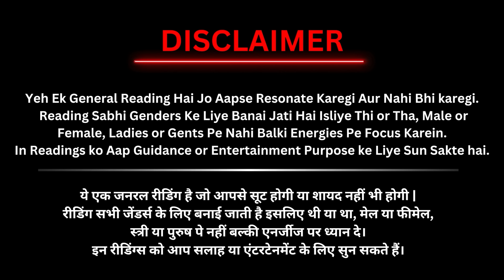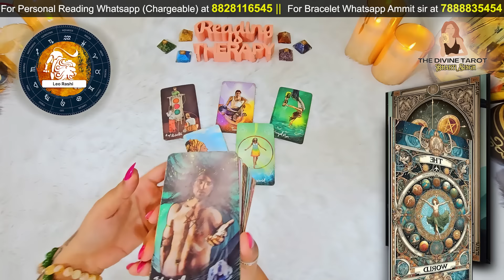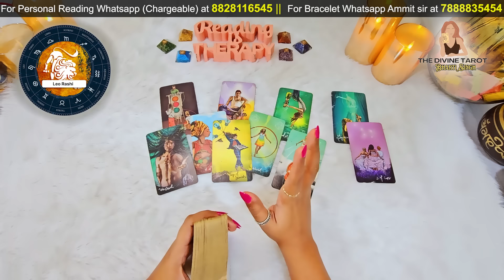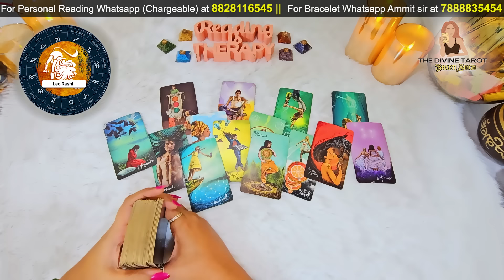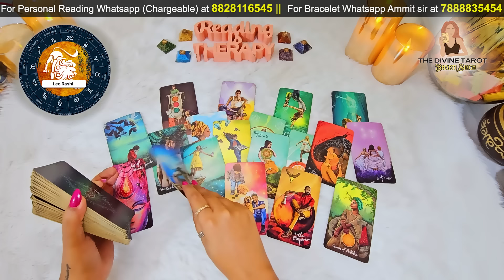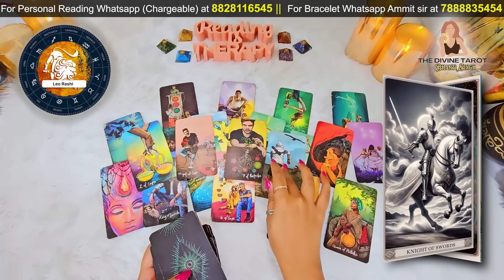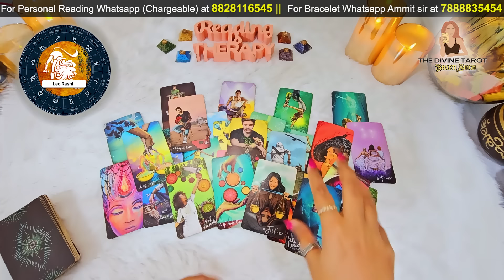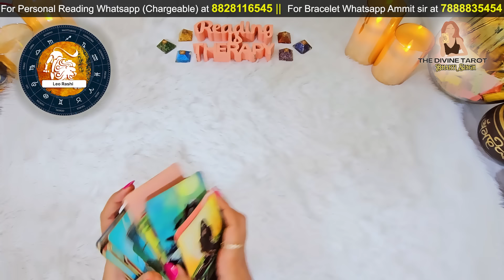सिंह राशि जुलाई 2024 | 14 - 21 JULY 2024 | Leo Tarot | THE DIVINE TAROT